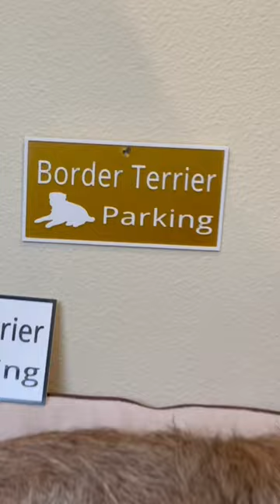Border Terrier Parking (Signs)-Link in description..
"Border Terrier Parking" signs on Etsy

Musician: Xuxiao